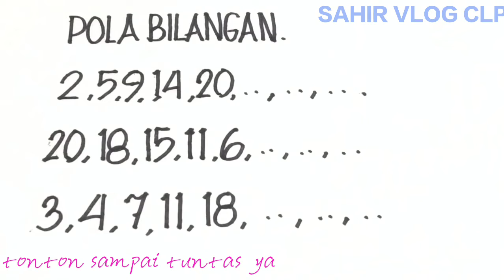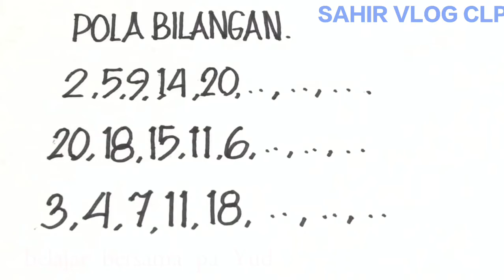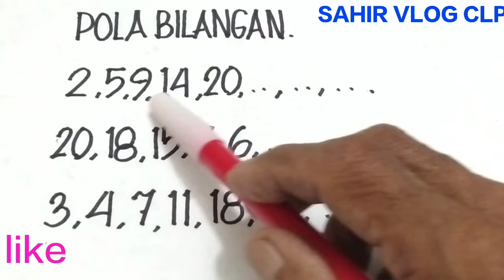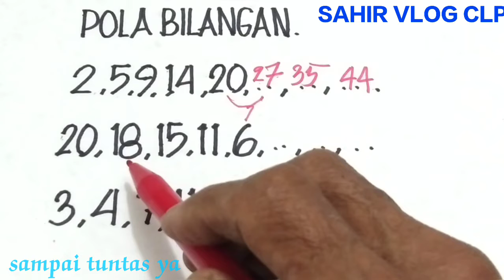POLA BILANGAN YANG DIPELAJARI DI SLTP KELAS 8 SEMESTER SATU || mudah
POLA BILANGAN, dipelajari di kelas 8 SMP/MTs dengan sederhana dan mudah, bagi anda yang baru bergabung dengan channel saya ini dan anda suka silakan subscribe like dan comment agar saya lebih bersemangat lagi, untuk itu saya mengucapkan banyak-banyak terima, saya mendoakan semoga anda diberikan rezeki yang limpah tanpa henti diberikan kesehatan yang sempurna dimudahkan semua urusannya, tonton video POLA BILANGAN ini sampai tuntas... 🙏

matematika ceria,
mafiska gemilang,